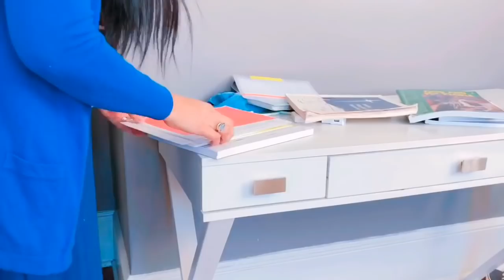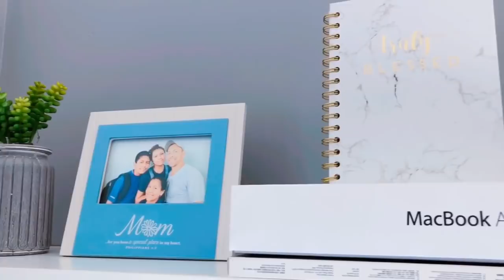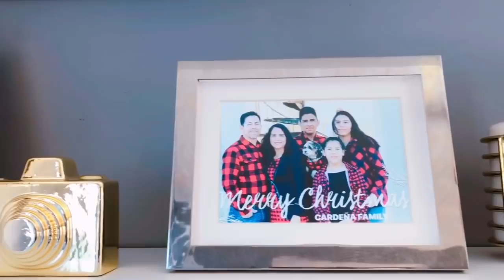LIMPIEZA EXTREMA || LIMPIA CONMIGO || MOTIVATE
Buenos dias FELIZ LUNES ! GRACIAS por estar aquí , espero disfruten el video de hoy ESPERO QUE TAMBIEN LES SIRVA DE MOTIVACION. si les gusta EL VIDEO no se olviden regalarme un dedito arriba , Feliz INICIO DE SEMANA ...

Las quiero .

Bendiciones 🙏🏻

Love ,Pilar ♥️

MI ASPIRADORA

Bendiciones !!